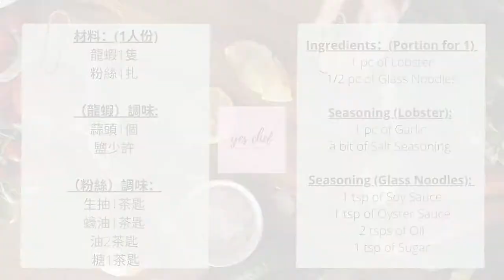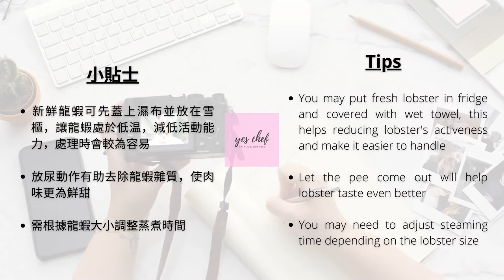[Steamed Lobster with Garlic and Glass Noodles] 蒜蓉粉絲蒸龍蝦🦞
蒜蓉粉絲蒸龍蝦🦞材料及小貼士如下：
Steamed Lobster with Garlic and GlassNoodles ingredients and tips as below:

🦞龍蝦1隻
粉絲1扎

（龍蝦）調味：
🧄蒜頭1個
鹽少許

（粉絲）調味：
生抽1茶匙
蠔油1茶匙
油2茶匙
糖1茶匙

🌟小貼士：
1. 新鮮龍蝦可先蓋上濕布並放在雪櫃，讓龍蝦處於低温，減低活動能力，處理時會較為容易
2. 放尿動作有助去除龍蝦雜質，使肉味更為鮮甜
3. 需根據龍蝦大小調整蒸煮時間

Ingredients：(Portion for 1)
🦞1 pc of Lobster
1/2 pc of Glass Noodles

Seasoning (Lobster):
1 pc of Garlic
a bit of Salt

Seasoning (Glass Noodles):
1 tsp of Soy Sauce
1 tsp of Oyster Sauce
2 tsp of Oil
1 tsp of Sugar

🌟Tips:
1. You may put fresh lobster in fridge and covered with wet towel, this helps reducing lobster's activeness and make it easier to handle
2. Let the pee come out will help lobster taste even better
3. You may need to adjust steaming time depending on the lobster size